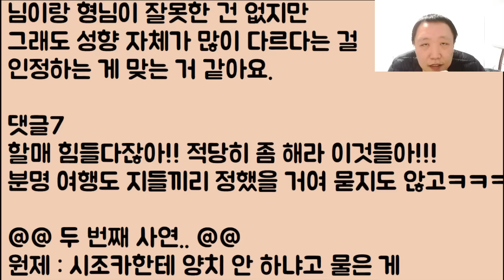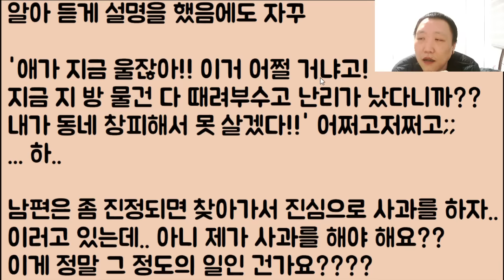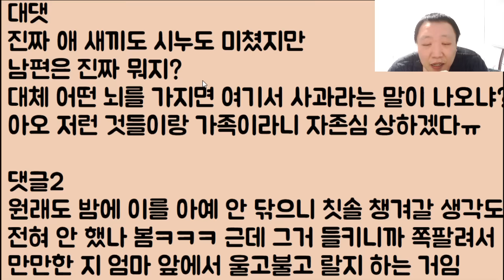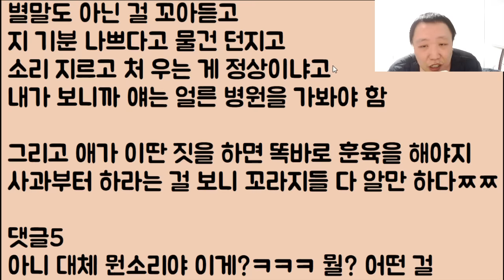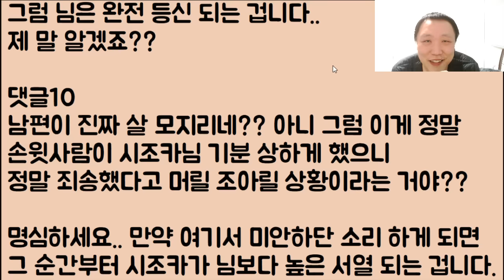[🤣🤣ㅋㅋㅋ] 며느리들이 너무 무섭다며 당신 아들한테 살려줘!! 이런 시모.. 여러분은 본 적 있어요!? 아니.. 이 통수랑 배신감 어쩔 거냐고